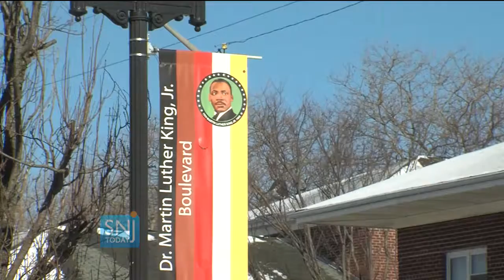NAACP Atlantic City Chapter Hosts Annual Martin Luther King Jr. March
The Atlantic City chapter of NAACP held their annual Martin Luther King Jr. March to remember his life and legacy. Watch this SNJ Today video for all the details.